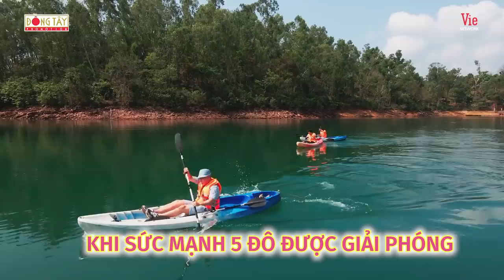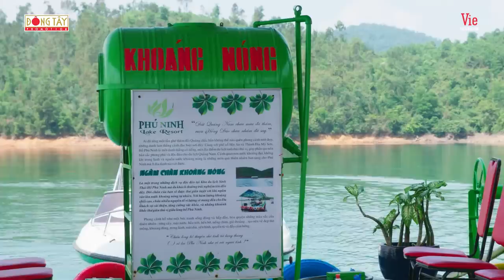Hè Rồi Đi Thôi | Tập 1:Lê Lộc xanh mặt đu zipline dài nhất Việt Nam,bị Dương Lâm ghẹo thả về đảo khỉ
Hè Rồi Đi Thôi | Tập 1:Lê Lộc ngất lịm đu zipline dài nhất Việt Nam,bị Dương Lâm ghẹo thả về đảo khỉ

Đón xem Hè Rồi Đi Thôi phát sóng lúc 21h00 thứ Bảy hàng tuần trên kênh HTV7

Hè Rồi Đi Thôi một show về trải nghiệm du lịch, ẩm thực khắp Việt Nam cùng nhiều nghệ sĩ. Chương trình sẽ khiến mọi người phải trầm trồ về cảnh đẹp Việt Nam và những món ăn đặc sản đậm chất vùng miền.